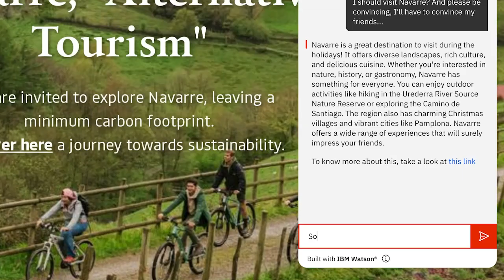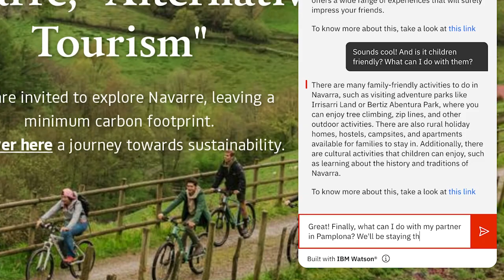'AmaIA', el nuevo asistente virtual impulsado por inteligencia artificial